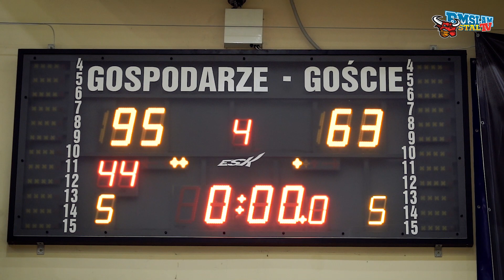Pokazowe granie na dobry początek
Przygotowania do nowego sezonu nabierają odpowiedniego tempa. W miniony czwartek zorganizowaliśmy otwarty trening naszej drużyny, w którego trakcie rozegraliśmy pokazowy mecz z pierwszoligowym Górnikiem Wałbrzych. Zobaczcie naszą relację!